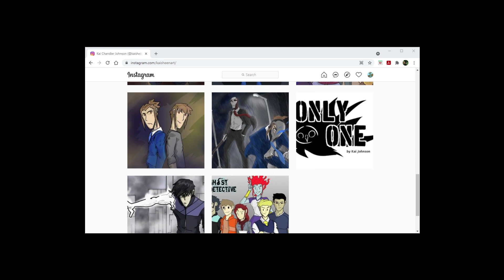Chipmunks and Alien Squids-Celeste-Pt.7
In This Video We explore further into the Mirror Temple. We find Part of Me, however she isn't attacking us this time, rather she informs us that the Temple is from us. We find weird Alien Squid things that chase after us. We also manage to barely escape the Temple, with Theo in tow as we had rescued him from the mirror.

Celeste is a Indie platformer where you help Madeline climb up the grand Mountain Celeste. Along the way you meet characters and differing environments in which to climb up. strategy and timing are huge in this game along with judging the gap and whether to jump or use your dash or a combination of the two.